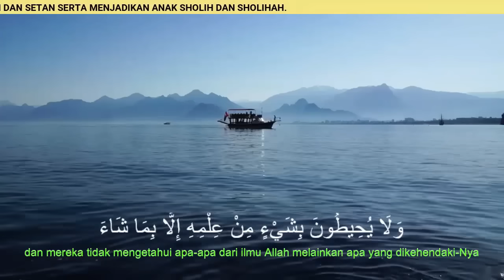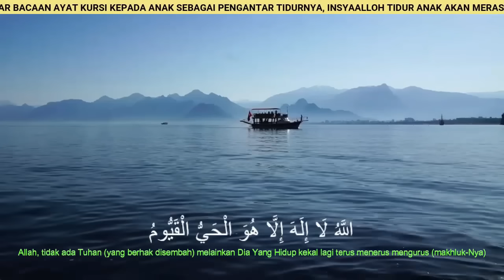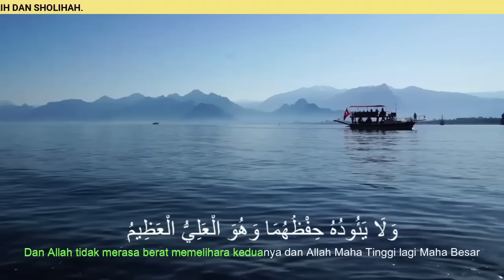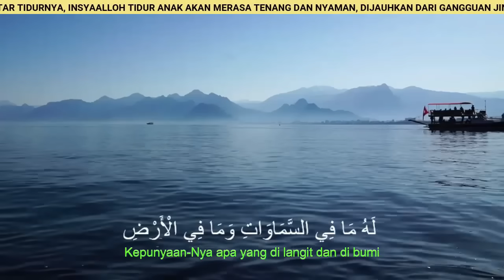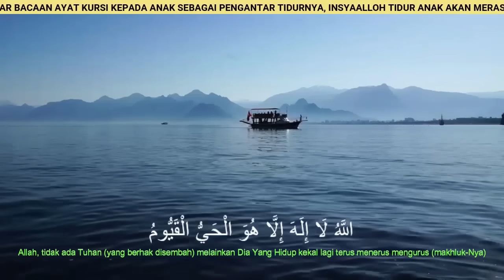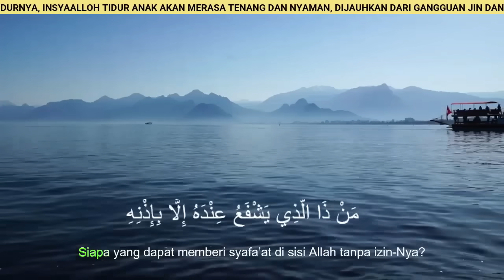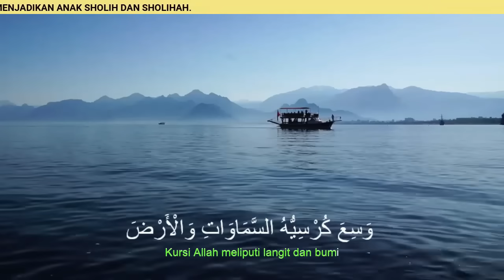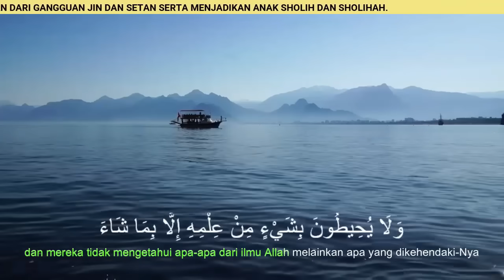Bacaan Ayat Kursi Merdu Pengantar Tidur Bayi Bikin Cepat Tidur Nyenyak Tidak Rewel & Pengusir Setan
Bacaan Ayat Kursi Pengantar Tidur Bayi Bikin Nyenyak Tidak Rewel | Pengusir Setan Dan Jin Yang mengganggu bayi